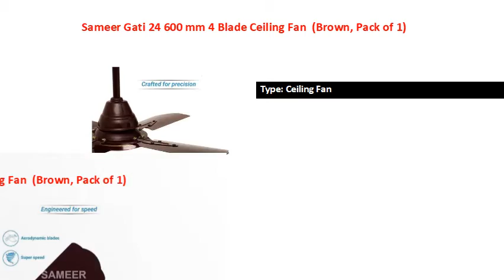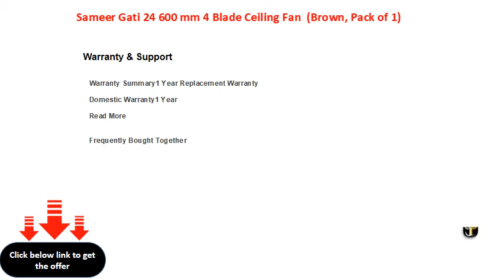Sameer Gati 24 600 mm 4 Blade Ceiling Fan Brown, Pack of 1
Type: Ceiling Fan
Motor Speed: 850 RPM
Power Consumption: 40 W
Blade Sweep Size: 600 mm